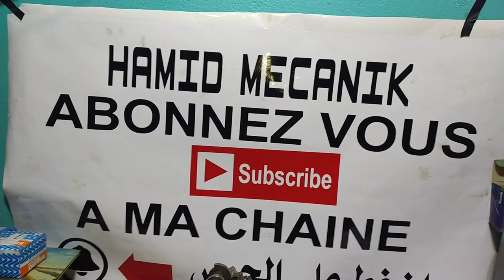مشكل لمبت الزيت ترمش في الرلنتي محرك 208 1.2 Vti